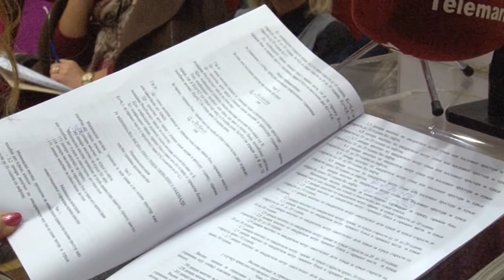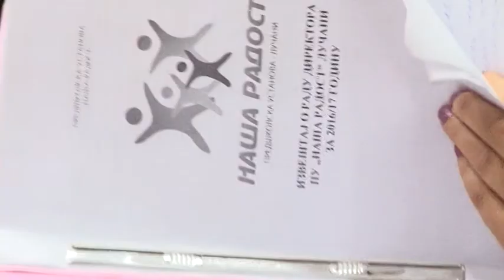Sednica SO Lucani 27 12 2017